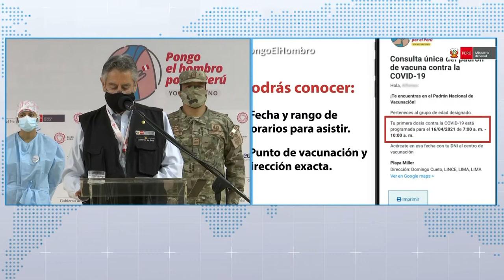Lima | Presentación del nuevo Plan de Vacunación contra la COVID-19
El presidente Francisco Sagasti, junto con el titular del Ministerio de Salud, Óscar Ugarte, presentó el nuevo Plan de Vacunación contra la COVID-19 y la plataforma digital PongoElHombro.